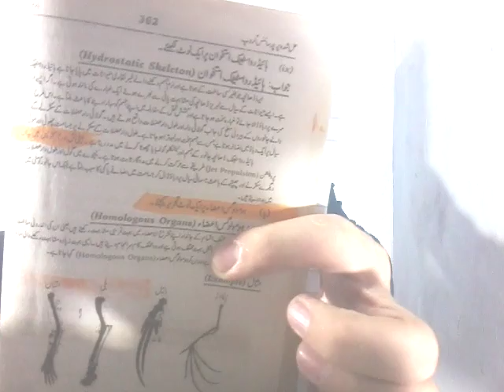Lecture biology 10/11/12/ class(33)